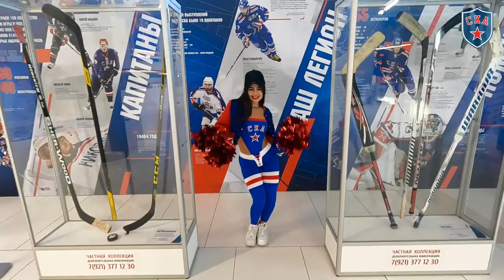УХОЖУ ИЗ ХОККЕЯ | Владислав Цицюра уходит в шорт-трек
Казалось бы, хоккеист, оказавшись на льду в коньках, не должен испытать вообще никаких проблем. Но нет -- молодой нападающий СКА Влад Цицюра точно это подтвердит. Как "отлипнуть" от бортика и даже выиграть серебряную медаль в своем первом забеге - смотрите в новом выпуске проекта "Ухожу из хоккея".

За помощь в организации съемок и обучение нашего будущего олимпийского чемпиона по шорт-треку благодарим Академию ледовых видов спорта Динамо СПб.